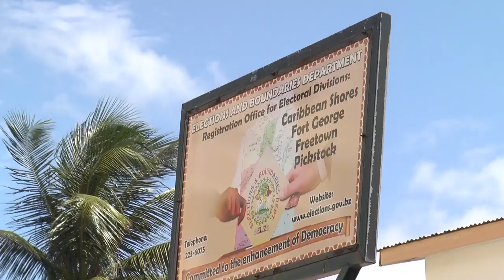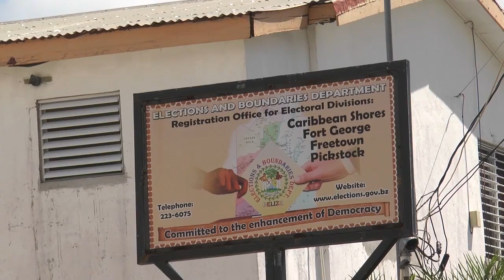Politics Back And Forth